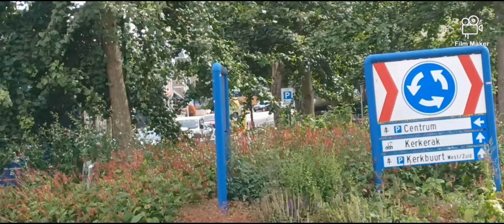A1/P1 + Politie motor met spoed naar een ongeval met letsel Kerkstaat Sliedrecht